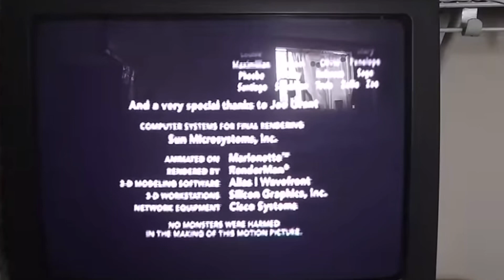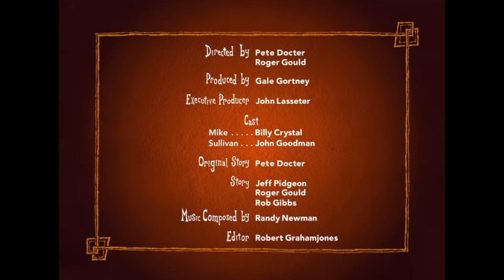Closing to Monsters, Inc. 2002 VHS